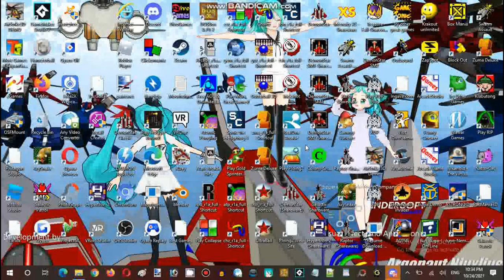Ice Cream Sundays Streaming Hour Ending Clip Episode 03 Part 11